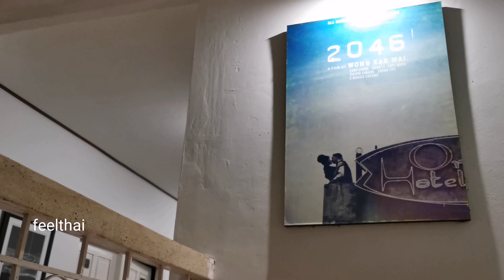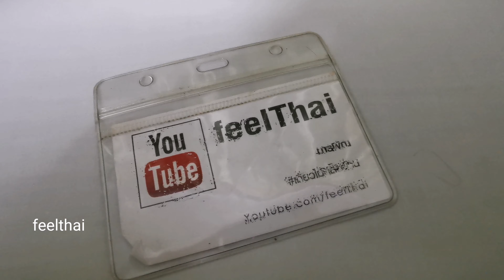โรงแรมสะหวันคาเฟ่ สปปลาว โรงแรมอาร์ต Savan Cafe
ที่พักและร้านอาหารร้านกาแฟครับอยู่ที่เมืองสะหวันนะเขตหรือเมืองไกรสรพรหมวิหารประเทศลาว แต่งได้อาร์ตมากครับสวยงามจริงๆ ข้างบนก็มีจุดชมวิวพระอาทิตย์ตกดิน